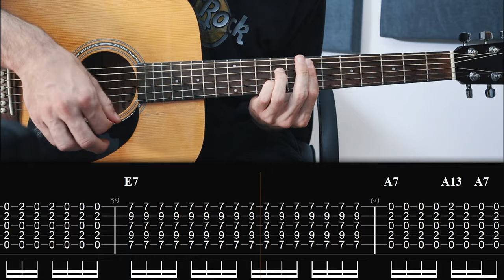Led Zeppelin - Ramble On (Acoustic Guitar lesson with TAB)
An acoustic guitar lesson with on screen tabs Ramble On by Led Zeppelin

0:00 Intro
0:30 Verse
1:00 Pre Chorus
1:17 Chorus
1:47 Break
2:05 Pre Chorus (variation)
2:22 Ending
2:59 People who support the channel